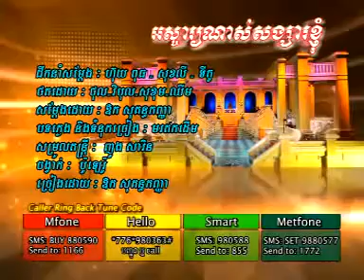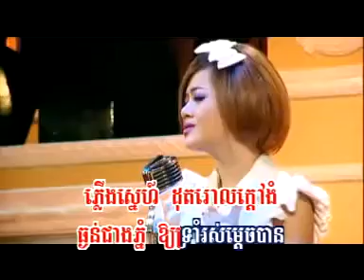osja nas songsa khnom by ork sokun kanha